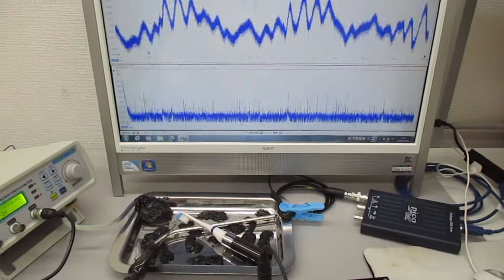超音波の相互作用をコントロールする技術を開発 Ultrasonic-labo